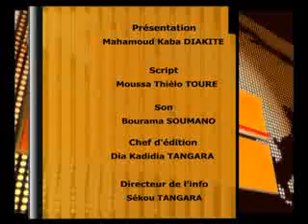Afrik midi du 12 Novembre 2014.flv